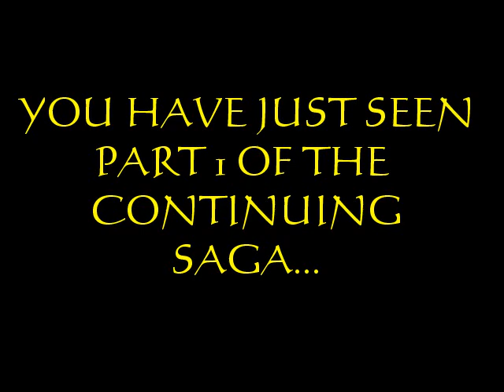Justin and Jordan's Summer Vacation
Just what it says

Picha Dis